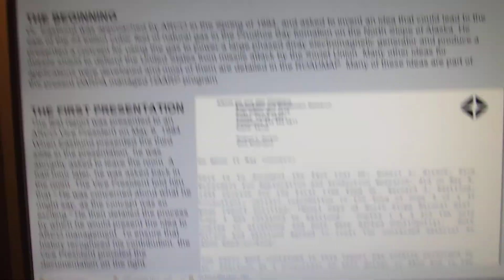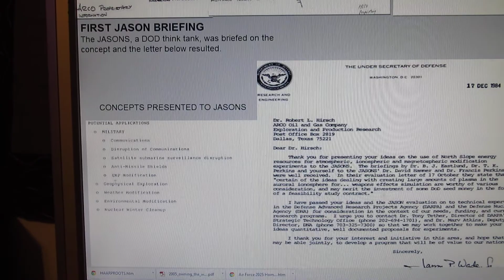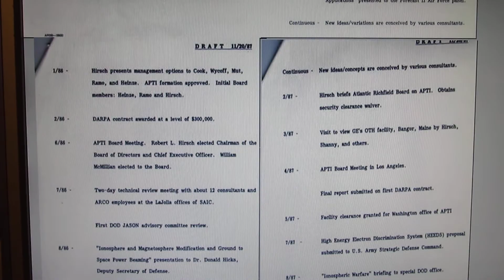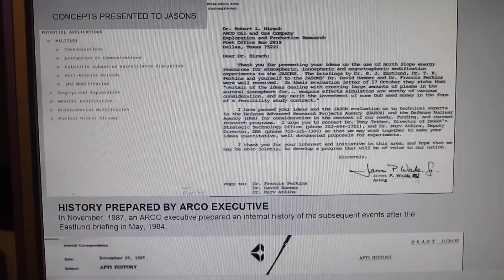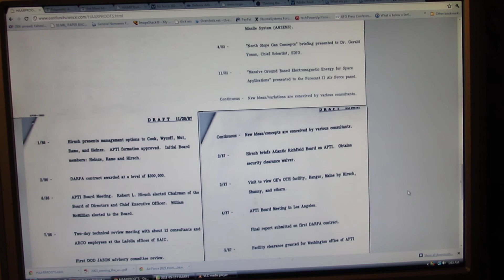HAARP Education: Origins (or how Arco sold a lot of Gas)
The true origins of HAARP.

ARCO needed to sell millions of tons of Natural Gas that had been pumped underground as part of the process of extracting crude from the Alaskan reserves. At the time (1984) there was no commercially viable way to sell this gas or transport it to market. Bernard Eastlund presented an idea to ARCO's President that was so exciting he may have pooped himself. Instead of bringing the gas to market, Eastlund's plan would bring the market right to the gas.

Eastlund outlined a plan ARCO could use to market that gas to the DoD.

The idea was to build a massive land based vertical bore sighted phased antenna array using powerful transmitters. This array could beam RF energy into the ionosphere. This would heat up the ionosphere, pushing it upward, and creating a plasma which releases MEV electrons into space. By pushing the ionosphere up am incoming InterContinental Ballistic Missile could be deflected and its course altered when it encountered the unexpected drag of an atmosphere that was not supposed to be in its programmed flight path. Eastlund's presentation and resulting patents also suggest that MEV electrons would soak into the missile, heating it, causing the missile to malfunction or even explode. Of course an RF device of this magnitude would require a ready source of cheap energy: the vast store of gas ARCO had accumulated in the process of extracting oil. The RF interaction with the ionosphere would only be effective in an auroral zone...meaning the array would have to be built in Alaska. Serendipity.

Remember this was the height of the cold war, 1984, so a missile shield was the perfect pitch to get the DoD on board and scoop up a lucrative contract. Ionospheric research provided the ideal cover story to prevent any claims the US was violating the stipulations of the ABM treatiy in effect at that time, a treaty prohibiting much of what Eastlund's patents claim HAARP is capable of doing.

The device Eastlund proposed could also create plasma mirrors to facilitate OTH (over the horizon) communication and Radar (similar to "skip" ham radio operators use to communicate vast distances with low wattage). As you can see from the original slides presented by Eastlund proposed a number of other possible uses of such a facility: including weather modification (pushing up the ionosphere will of course drag the lower atmosphere into the void); the disruption of ground and space based surveillance; even the destruction of satellites, space craft and land based power grids.

Whether or not HAARP has been used as a missile shield, a tool for OTH spying, or weather modification is a subject of much speculation. Despite claims by many one way or the other no proof of this is forthcoming, or at least I have yet to find one credible source or document to that effect. If you visit the HAARP website you will see the statement that there are no classified documents pertaining to HAARP, that all HAARP research is civilian in nature, and there are well over a hundred papers on file at the AGU from various scientists that have used this facility for civilian research to back up that claim. Every year HAARP hosts numerous campaigns (research projects) from scientist all over the world. Studying the ionosphere is the stated mission of the facility.

So it's up to you to determine how much of Eastlund's claims were a sales pitch and how much were (and are) a reality. But even a cursory glance at the origins of HAARP reveal it was brought to life with DoD and later DARPA funding. These sources of funding and the military and CIA-linked contractors that built out the facility are not a matter of any dispute and are in the public record.

I strongly urge anyone that wants to know more about HAARP avoid sources like Press Core and the copy pasta regurgitators that spam the web and Youtube with suppostions, conjectures and claims for which they have no documentation or credible source. Do the research yourself. Eastlund's numerous patents are on file and you can find links to them in a few moments of Googling.

Claims from HAARP-tards like Dutchsinse that HAARP is making rings you can see on weather radar graphics, or the even more fantastic claims that HAARP is causing earthquakes and tsunamis lack any credence whatsoever. There is not one bit of science to back this up.  I've made this video in part to debunk this sort of pseudo science and will be presenting more videos about HAARP in the future.  The fact is, if HAARP can even do part of what Eastlund states in his patents it's one bad ass super weapon, there is no need to drown it in bullshit.